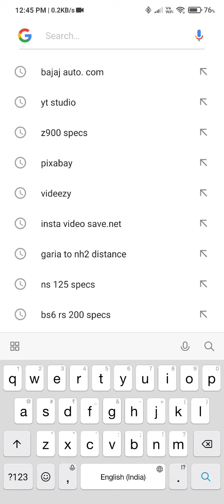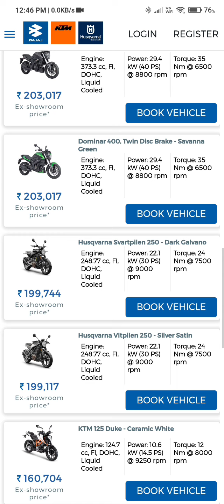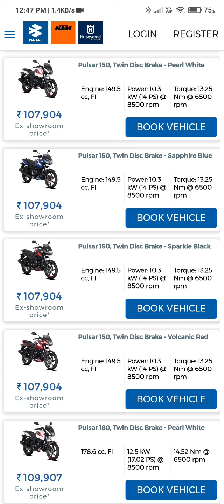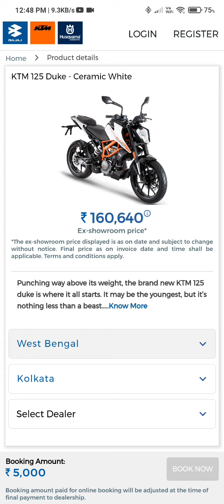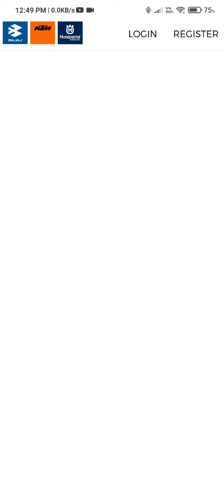How To Book BAJAJ & KTM Motorcycle Online At Home